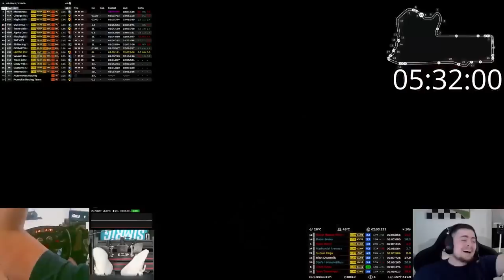12H of Bathurst | iRacing Clips Compilation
7. Noah T